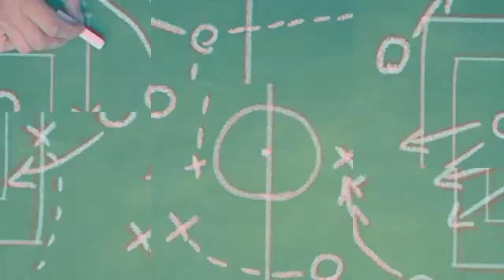Lucas Medina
Compacto del lateral izquierdo en la Temporada 2019/2020 con la camiseta de Acassuso.